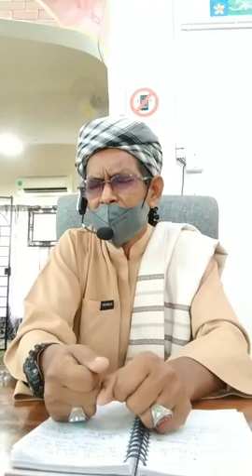Tazkirah Jumaat - Menyapa Ramadhan dgn Keinsafan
Tazkirah Jumaat di Masjid Ad Denium bkt Beruntung.
"Menyapa Ramadhan dgn Keinsafan"
29 Syaaban 1443
01 Apr 2022